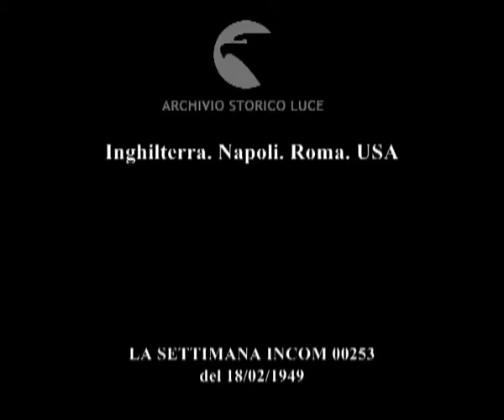Giro del mondo notizie in breve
Inghilterra. Napoli. Roma. USA
Descrizione sequenze:la nave entra nel porto inglese ; marinai russi sulla tolda ; nave pronta per la demolizione ; sbarco - in uno spazio apposito- dei marinai russi ; Procida: La Marca accompagnato dalla forza pubblica esce dal penitenziario ; fasi del processo presso il tribunale di Napoli ; La Marca rientra nel penitenziario dopo l'ulteriore condanna ; Roma: bambini mutilati vengono ricevuti al Viminale da De Gasperi ; il direttore generale della Rai consegna unn assegno di 50 milioni a De Gasperi per i piccoli mutilati ; De Gasperi offre dolci ai ragazzi ; New York: manifestazione sotto il consolato ungherese per l'arresto del cardinale Mindszenty ; console scrive la lettera delle proprie dimissioni ; manifestanti pregano in ginocchio ;